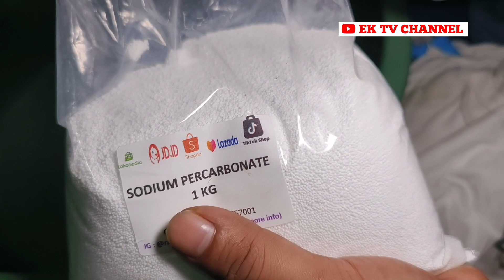Noda Parfum Belang Menguning Dan Memutihkan -Laundry Satuan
Cara menghilangkan noda parfum di baju putih ataupun berwarna,
disini saya berbagi cara mudah menghilangkan noda parfum bisanya keliatan belang2 memguning seperti noda minyak, dan caranya hampir sama seperti noda minyak.
selain noda parfum karna kebetulan bajunya kotor dekil jadi sekalian memutihkan baju tanpa pemutih